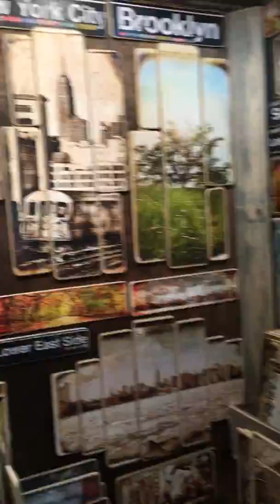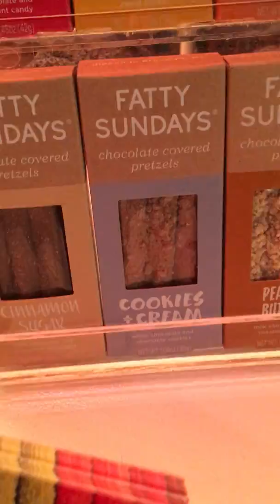January 25, 2019